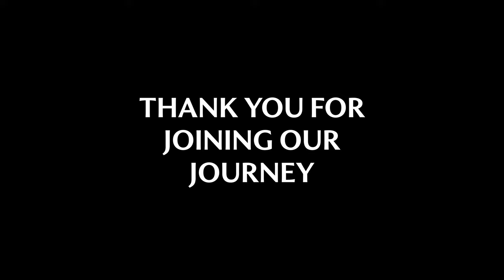Aston Martin F1 Team | 2023 Season Recap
Welcome to the official home of Aston Martin Aramco Cognizant Formula One™ Team on YouTube. Every week Aston Martin F1 Team upload fresh and exclusive content that gets you closer to our drivers Fernando Alonso, Lance Stroll, Stoffel Vandoorne, Felipe Drugovich and Jessica Hawkins and our team members, including Team Principal Mike Krack.